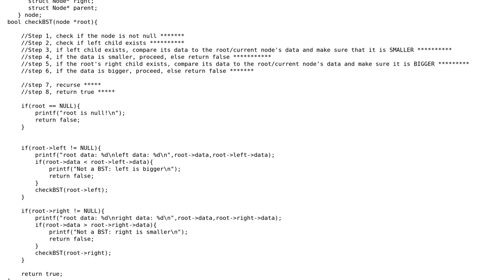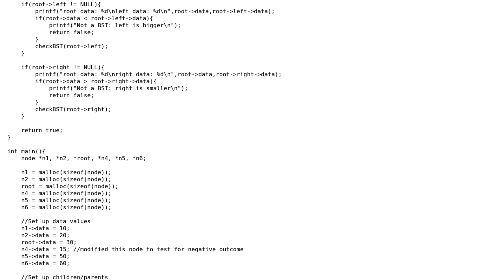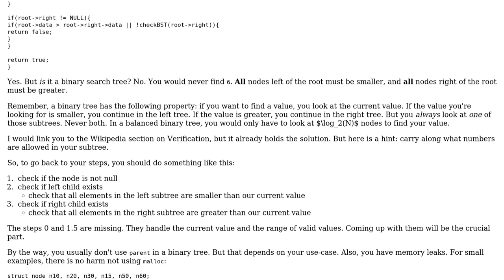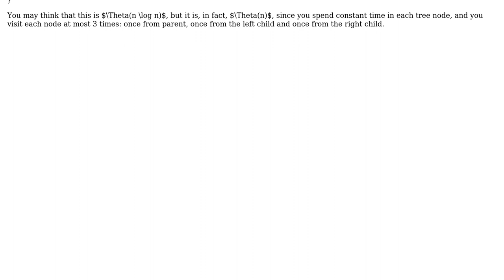Code Review: Check if Binary Search Tree (2 Solutions!!)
Code Review: Check if Binary Search Tree

With thanks & praise to God, and with thanks to the many people who have made this project possible! | Content (except music & images) licensed under CC BY-SA | Music | Images & others | With thanks to user Zeta user the_endian user Jamal user coderodde and the Stack Exchange Network Trademarks are property of their respective owners. You are responsible for your own actions.